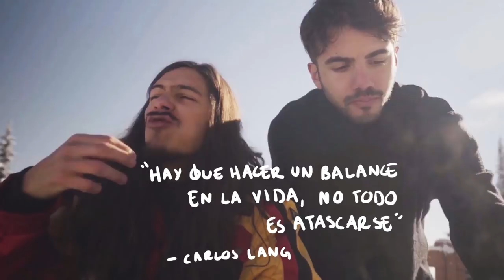Cómo hacer fotos a -10°C!!!!! ft. Fede Vigevani!!! | CARE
Amigos! Me da gusto ver sus lindas caritas por aquí nuevamente.
Espero disfruten de este nuevo episodio!

Les dejo esta gran aventura con mi hermano Fede!

Les comparto también la página de British Columbia para saber más de Sun Peaks o cualquier otro impresionante lugar y aventura en esa bella región canadiense

xx